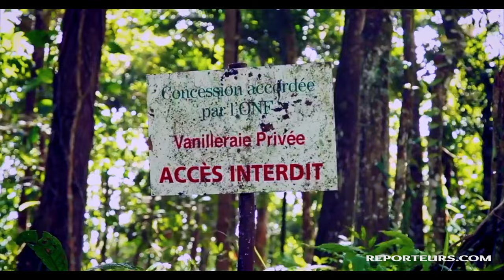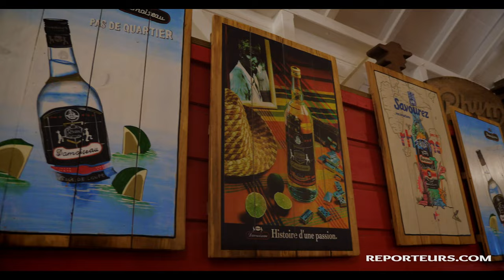Guadeloupe les plus beaux endroits (4K)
Découvrez 6 lieux de Guadeloupe qui nous ont particulièrement séduits, avec entre autres, des cascades exceptionnelles et un producteur de vanille.